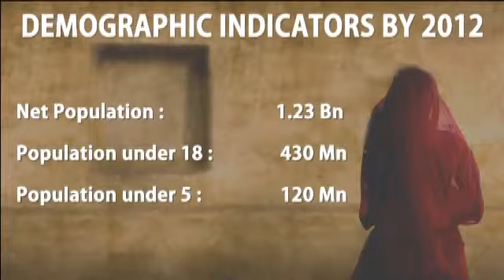Women Reproductive Health : A Joke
Women Reproductive Health has been a picture of neglect in India. Despite spending crores on women reproductive health by the government, the mission seems far from accomplished. Majority of women are neither aware of the HIV/AIDS nor other hazardous diseases like Diahorea, Pneumonia, Hepatitis among others. This establishes the failure of the entire effort that has been put towards improving women reproductive health.

The botched up Chhattisgarh sterilisation drive seems to have opened a pandora’s box as more and more startling facts emerge by the day highlighting the failure women reproductive health.

In a major goof-up, the Chhattisgarh administration appears to have taken a Biaga tribal woman’s consent for undergoing sterilisation after her death. This revelation has surfaced after her family members said the woman, a literate, could sign and she never put her thumb impression on documents.

This has given rise to the suspicion that her thumb impression might have been taken after her death as a cover up.

This entire Chhattisgarh episode established the lack of conviction behind the much hyped improved women reproductive health.